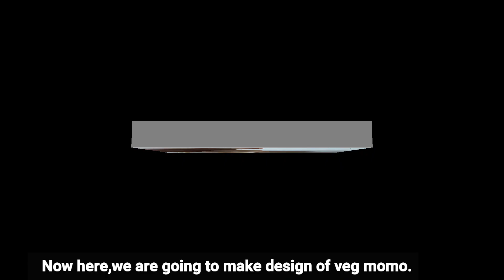Three Most Populer Mo:Mo/Dumpling Folding Technique || मःम बनाउने तरिका How To Wrap momo's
FandBnepal#momodumplingRecipe

©food & beverage Nepal